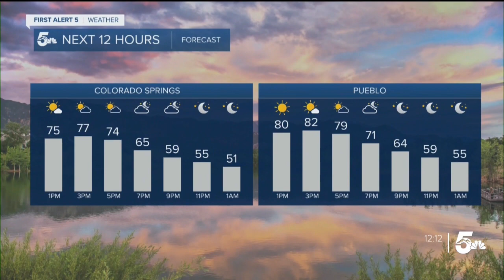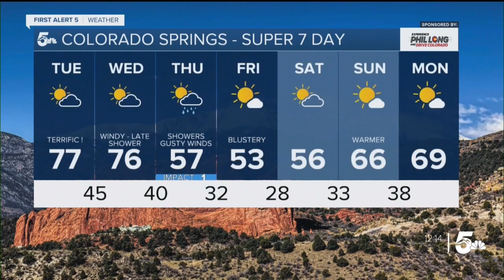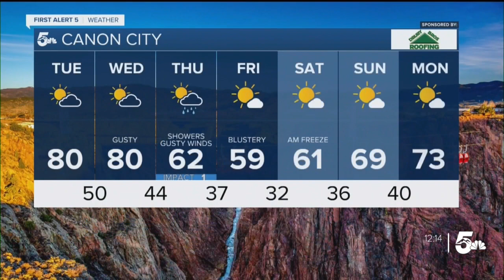Today will be a beautiful Tuesday afternoon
A weather change is coming in the form of a storm on Wednesday and Thursday.